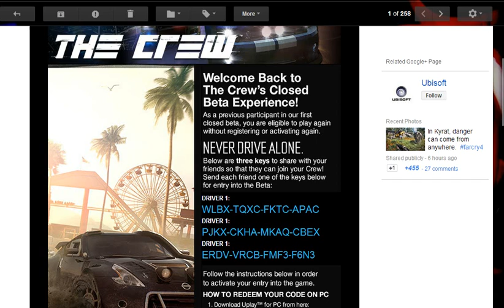The Crew PC 3 Free Closed Beta Keys